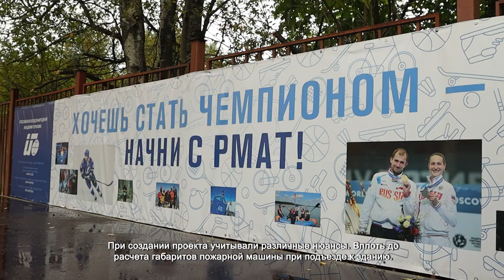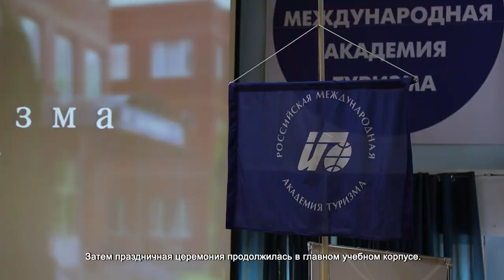ТЕРРИТОРИЯ РОССИЙСКОЙ МЕЖДУНАРОДНОЙ АКАДЕМИИ ТУРИЗМА ОБНОВЛЯЕТСЯ